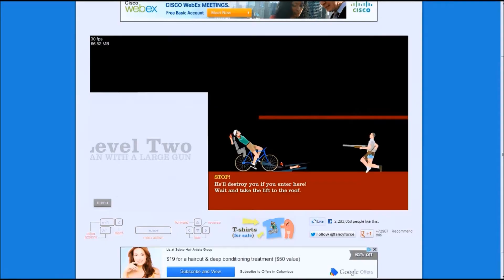Survivors - Ep. 2: He's In Me!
Another round of horror with Greyhound on Survivors when a little glitch happens ruining their game.

Like so we can see if you have enjoyed and if you want more.